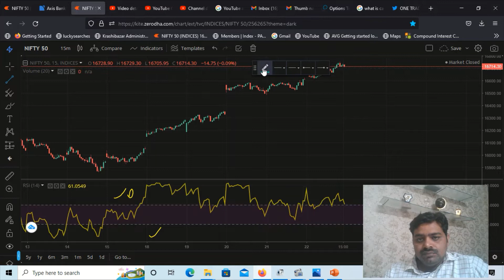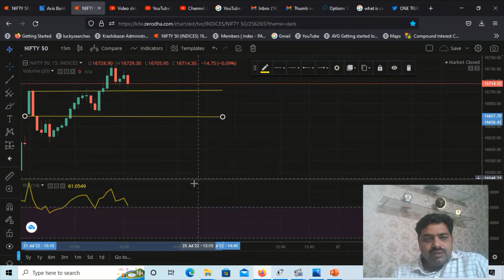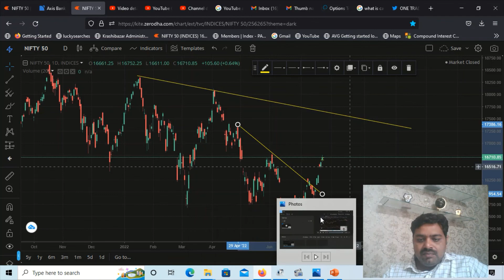NIFTY TODAT 22 JULY 2022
Hey! I'm using Paytm money for investing and my experience is really good! Why don't you try it? You too will get upto Rs.100 as trading balance once you open and fund account using below link.